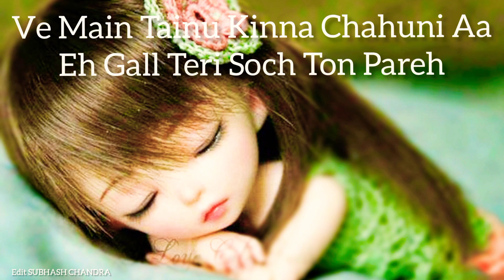Soch na sake punjabi stetus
What's up stetus